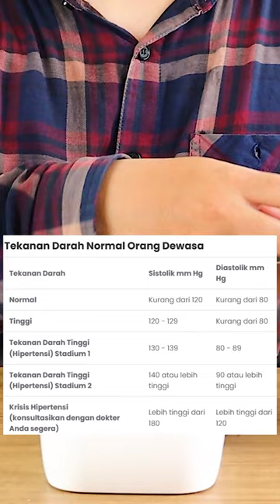Omron JPN600 Tensimeter Digital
Omron JPN600 tensimeter digital digunakan untuk mengukur tekanan darah dan detak jantung melalui lengan atas. Memiliki teknologi IntelliSense yang memungkinkan pengukuran lebih mudah, nyaman dan akurat. Memiliki fitur penting seperti indikator tingkat tekanan darah, lampu indikator pemakaian manset dan memiliki data pengukuran hingga 90 memori.